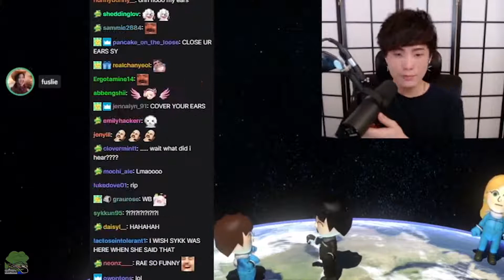Sykkuno's stream being hijacked by Ludwig Valkyrae Fuslie